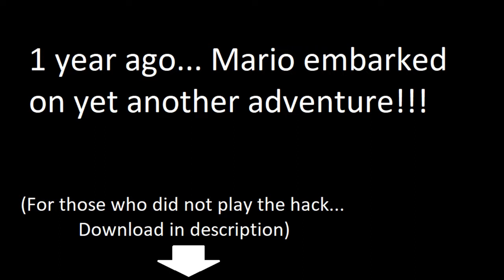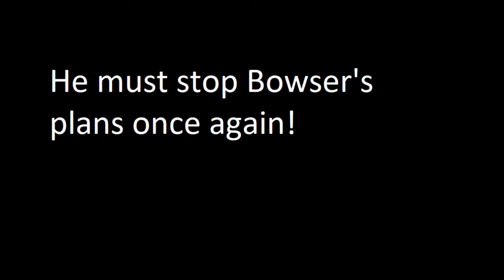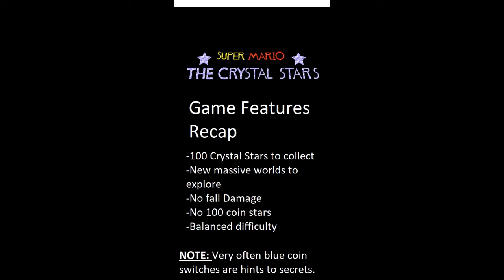1 Year Anniversary!!! - Super Mario The Crystal Stars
(Early)1 year anniversary of my final sm64 romhack "Super Mario The Crystal Stars"(released October 11 2020).